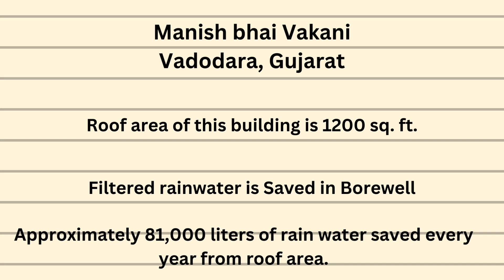Manish bhai Vakani Vadodara, Gujarat